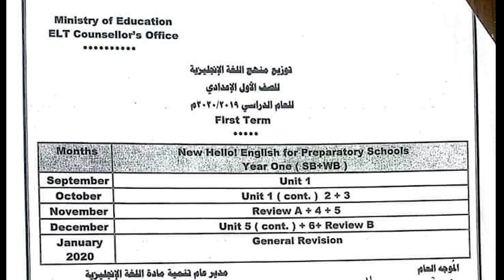حصررريا قصة اولي اعدادي انجليزي المنهج الجديد 2020 وتوزيعة المنهج